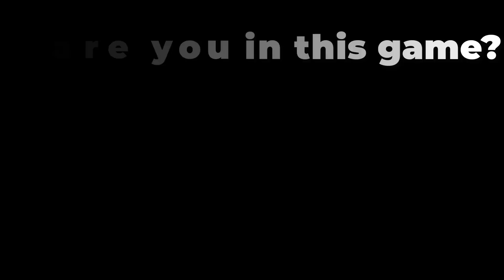Merge Grabber - New UPDATE - NOOB vs PRO vs HACKER vs GOD Part2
NOOB vs PRO vs HACKER vs GOD in Merge Grabber - New Big UPDATE